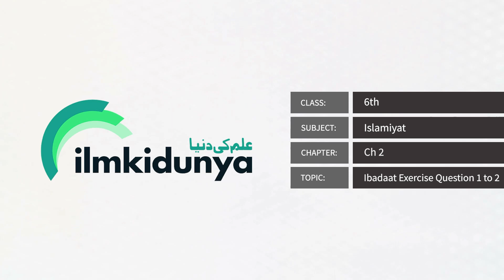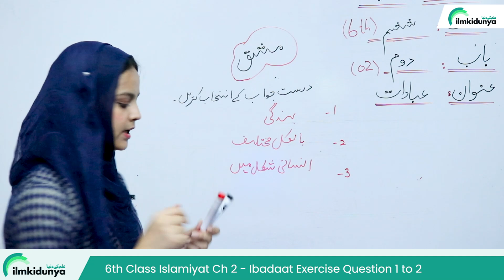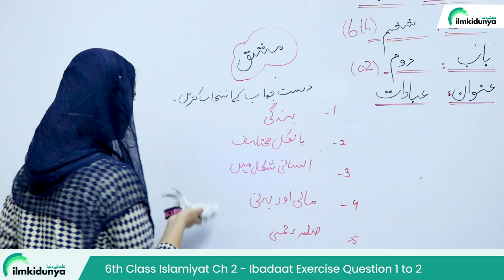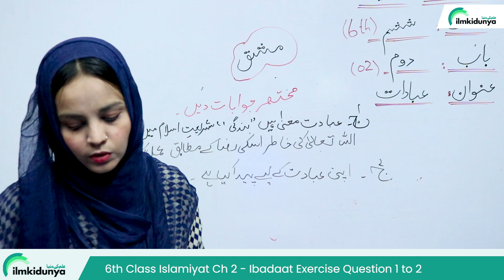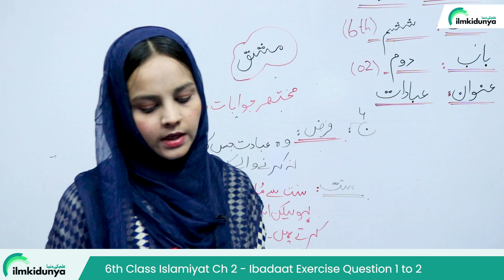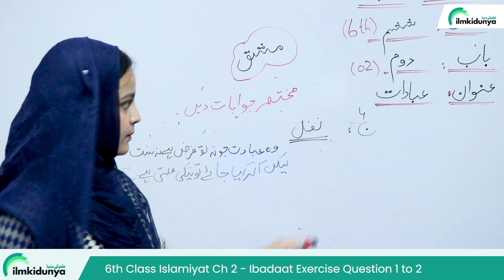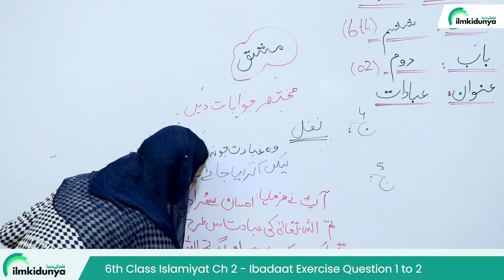Class 6 islamiat Book Chapter 2 | Question Answer | New Book Islamiat Class 6th - Unit 2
In this online lecture, Teacher explains 6 Class Islamiat Chapter 2 . The topic being discussed is Topic Class 6 islamiat Book Chapter 2 | Question Answer | New Book Islamiat Class 6th - Unit 2.